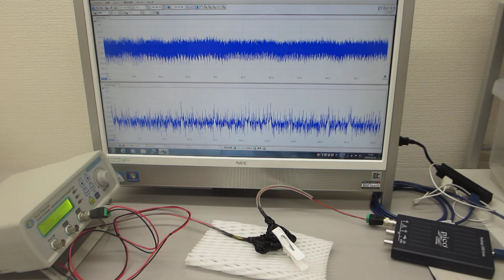超音波発振システム（２０ＭＨｚ）を利用した表面弾性波の制御実験